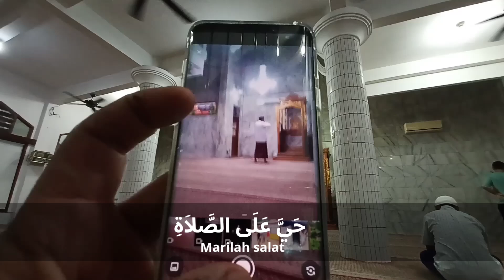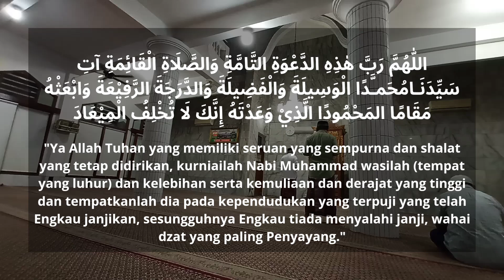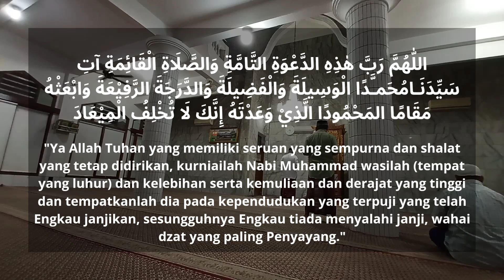Adzan Subuh Masjid Al Fudhola Kali Angke, Cengkareng Jakarta Barat, 2024